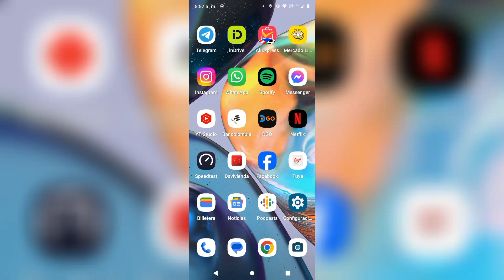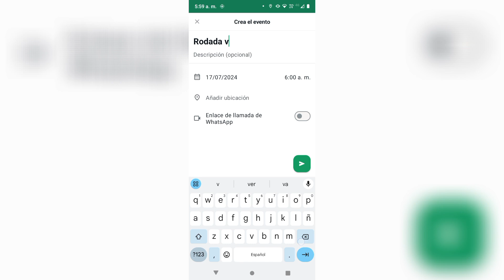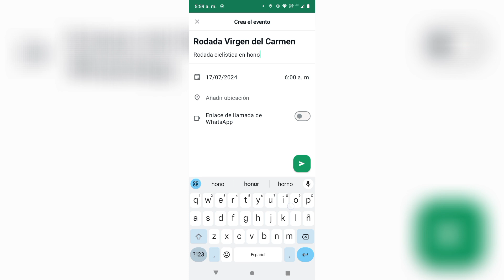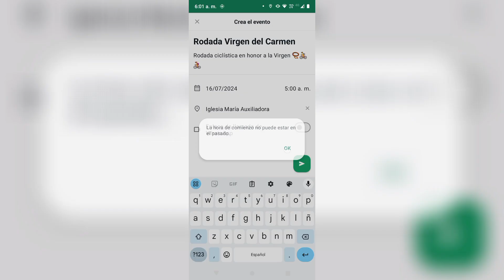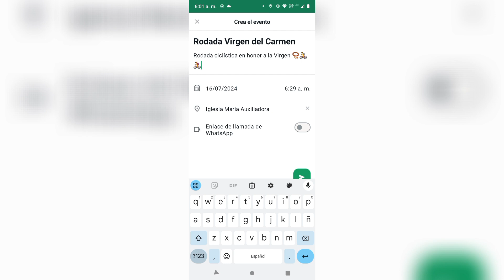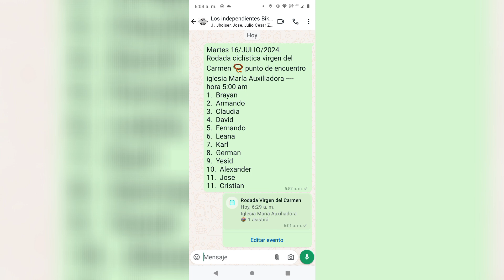Cómo Programar EVENTOS en WhatsApp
Programa tus propios eventos en WhatsApp de forma sencilla, tienes una reunión familiar o una reunión de amigos...  Crea un evento de WhatsApp, podrás incluso hacer una llamada colectiva de audio o vídeo, poner un punto  y una hora de encuentro y tener un gran evento con mucha gente.

Aprende cómo programar eventos en WhatsApp con esta fácil guía paso a paso. ¡Organiza tus reuniones y citas de manera sencilla y eficaz!